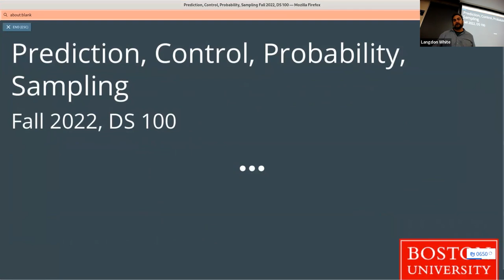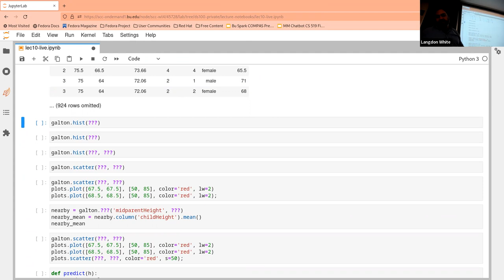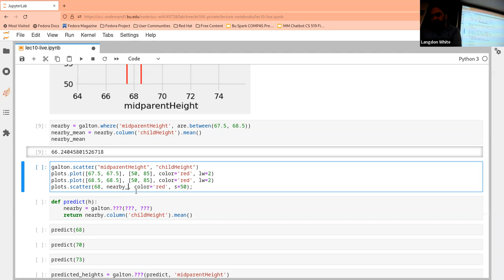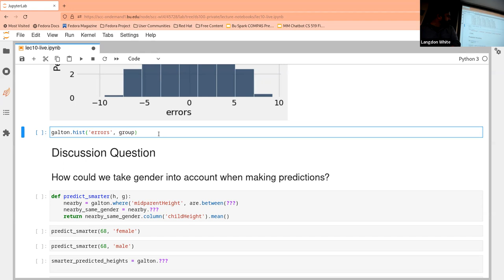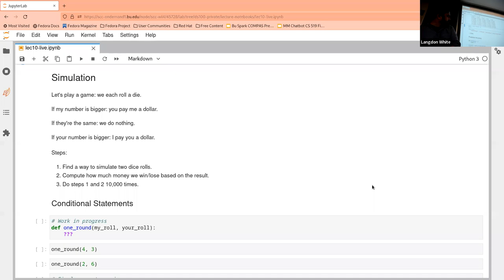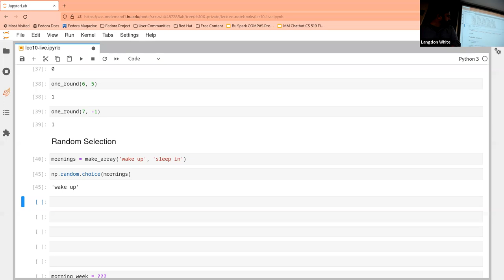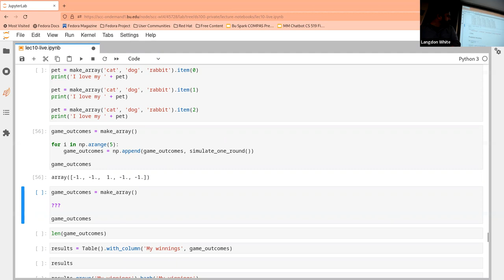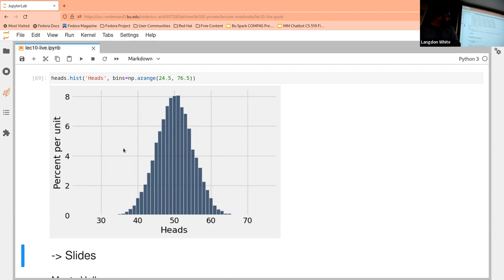DS 100 Prediction, Control, Probability, Sampling